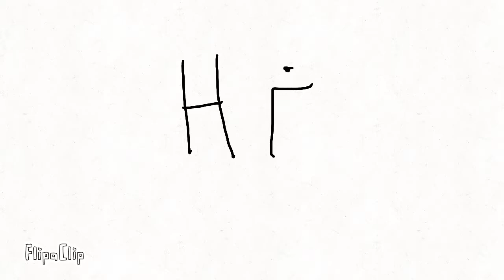My new animation!